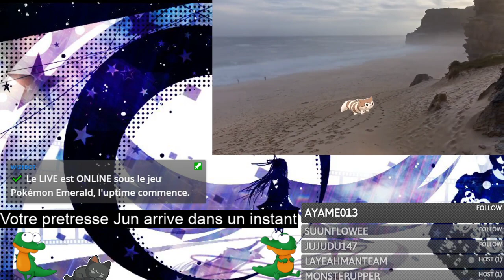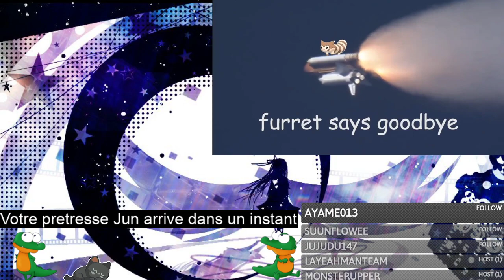Pokemon Emeraude plus : Arènes et évolutions ! (27/02/21)